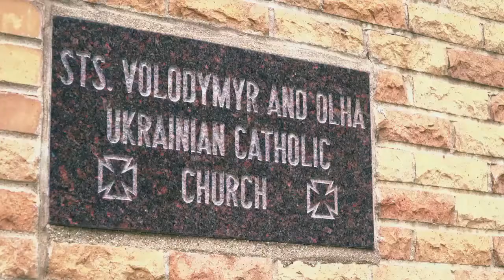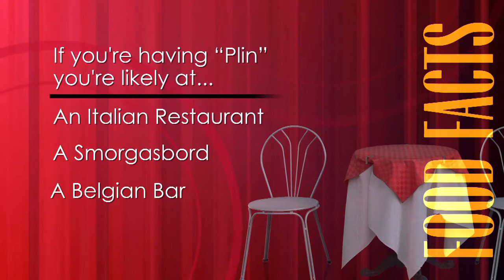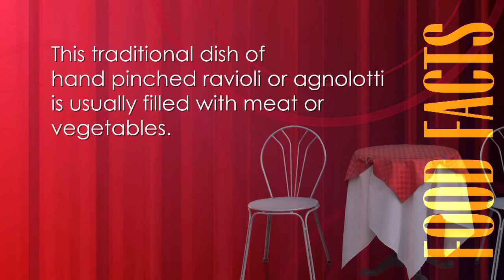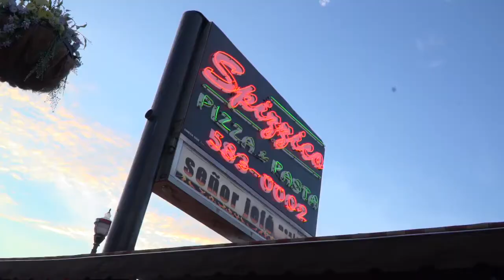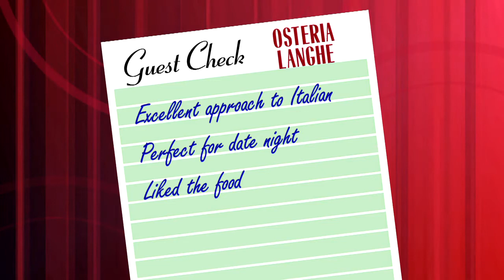S16E07: Check Please Shokolad / New Star / Osteria Langhe 1/6/2017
For more Chicago All-You-Can-Eat Options, Restaurants, Reviews, Menus, and more Check, Please! host Catherine De Orio welcomes guest reviewers Julian Hayda, Anna Marzullo, and Gino Williams who weigh in on Chicago area eateries Shokolad, New Star, and Osteria Langhe.